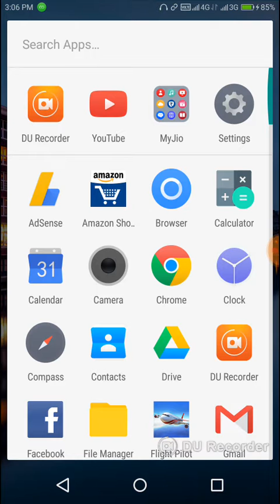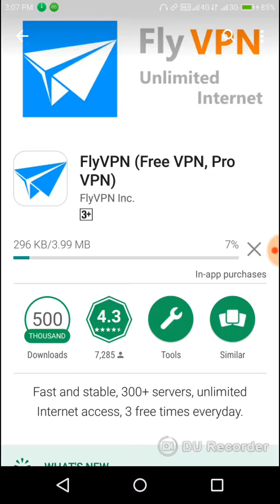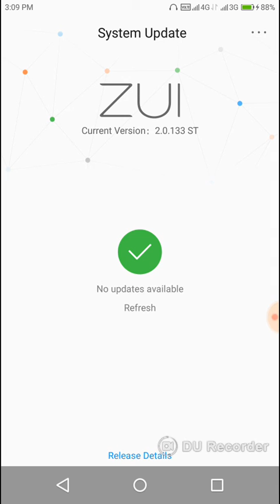Lenovo Z2 Plus (ZUK Z2) Not Getting Latest Update Of ZUI 2.0.133St Watch This Video You'll Get That